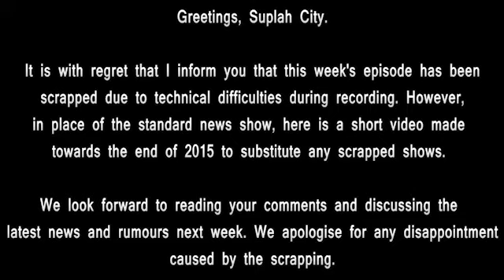AJ Styles' TNA Theme Review | Suplah Special [03/02/16]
In a never-before-heard conversation between the two Suplah originals, Liam and Andy listen back to AJ Style's most famous TNA theme, and give their thoughts on it a few years later...